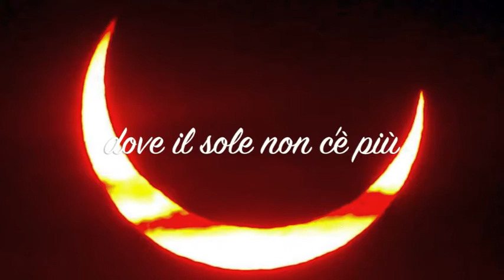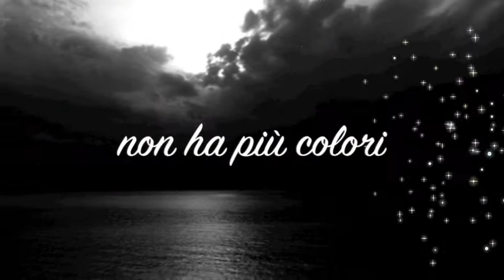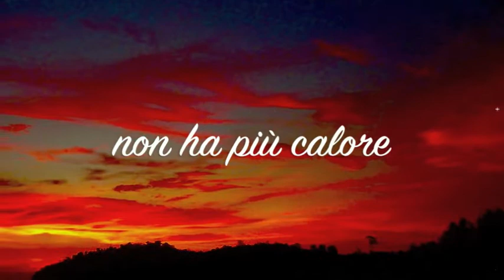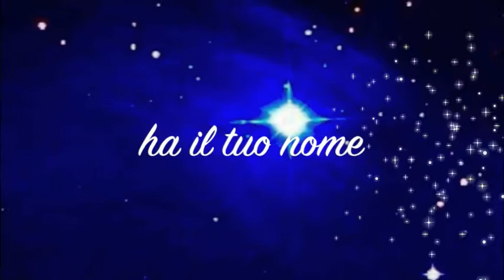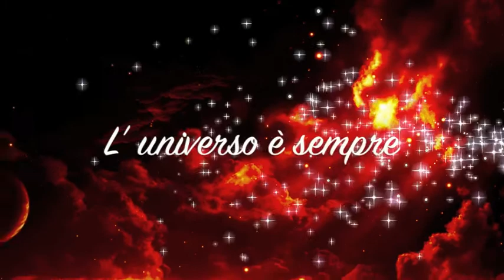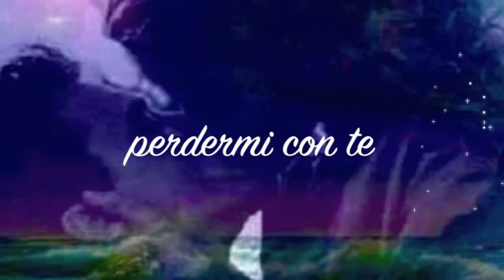Nostalgia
ci sono notti in cui non riesci a dormire e allora metti le mani sul pianoforte indossi le cuffie e il resto viene da solo .